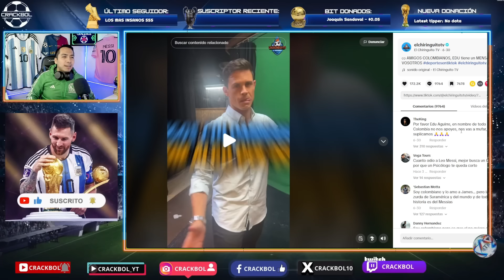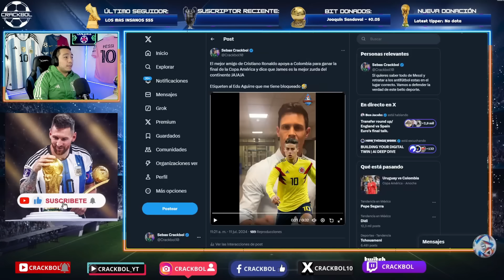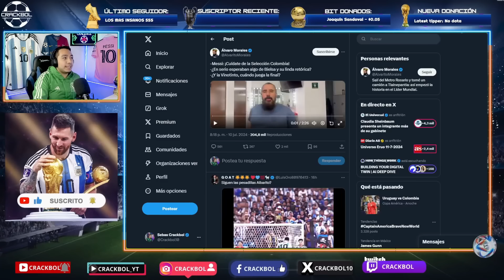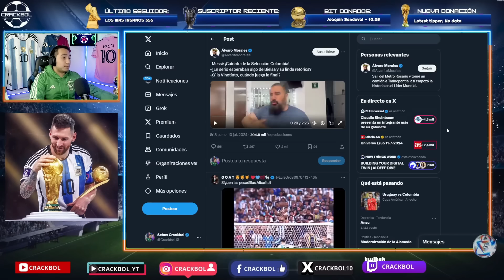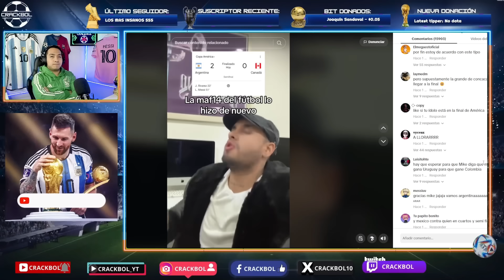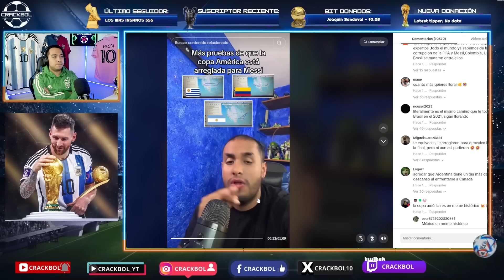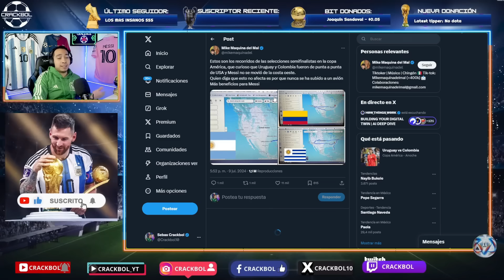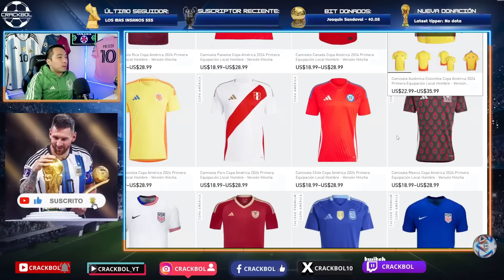💥 TODAS las REACCIONES de los ANTI-MESSI a la CLASIFICACIÓN de ARGENTINA a la FINAL de COPA AMÉRICA🤣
COMPARTE